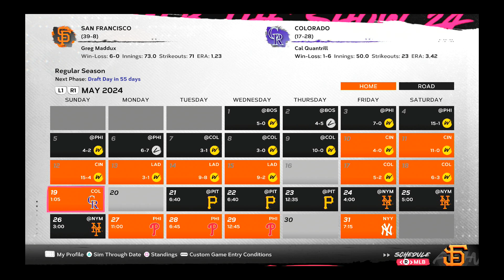Can a team of legends set the wins record? MLB The Show 24 Challenge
Petros K will be doing two season sims to see if a team of MLB Legends can set the all time wins record in MLB The Show 24 mlbtheshow24 baseball Subscribe to my YouTube by going to my channel